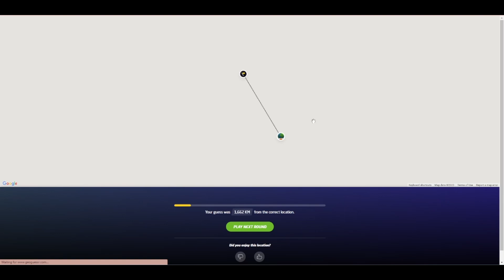largest country on earth btw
geoguessr funny moment where i plonked @ and it was right !!!horay